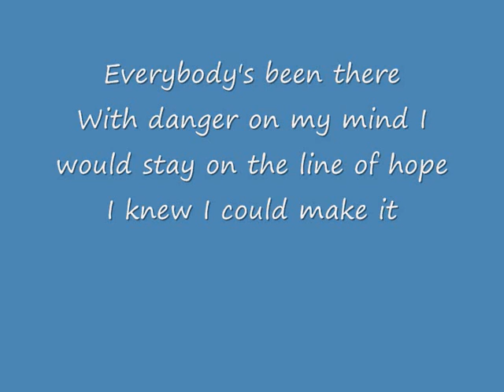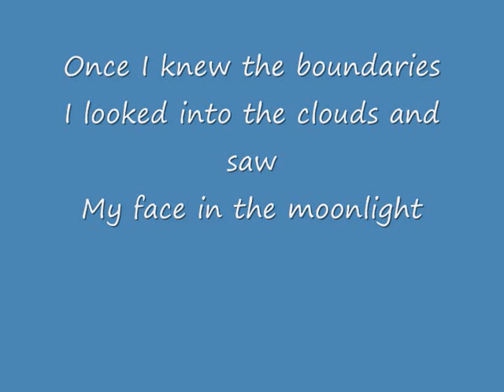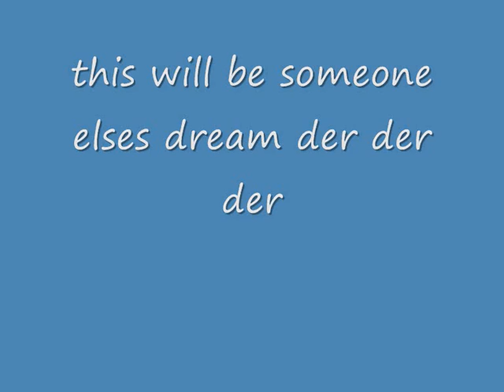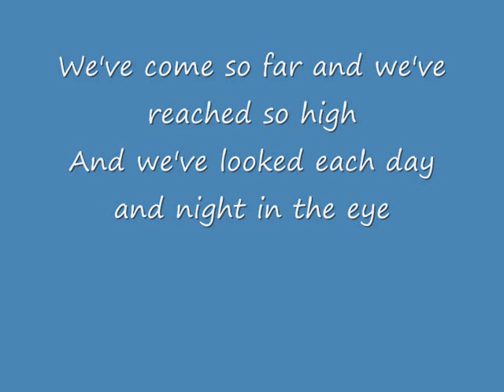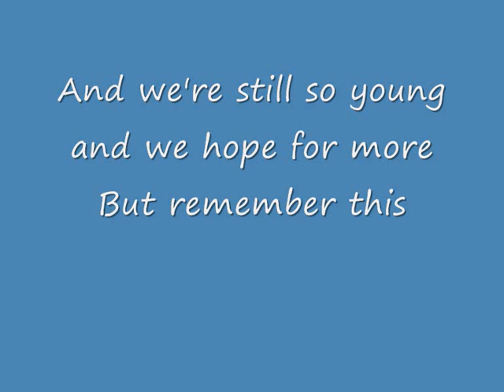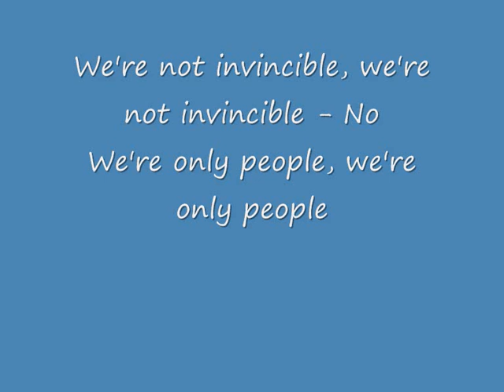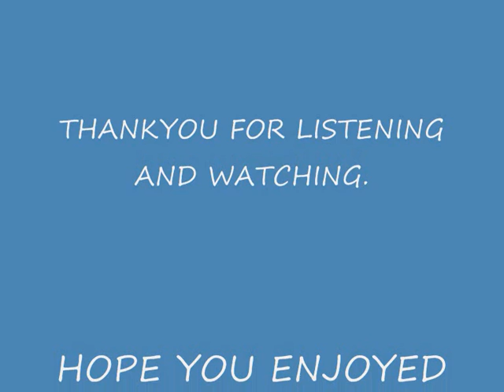Never forget lyrics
Lyrics for Never Forget by Take That.